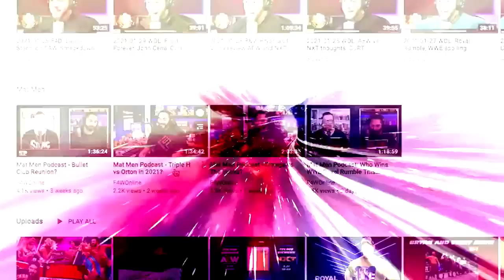The Lex Luger "win" at SummerSlam 1993: Bryan & Vinny Show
Bryan and Vinny discuss the main event and finish of SummerSlam 1993, where Lex Luger took on Yokozuna for the WWE Championship. [July 26, 2022]